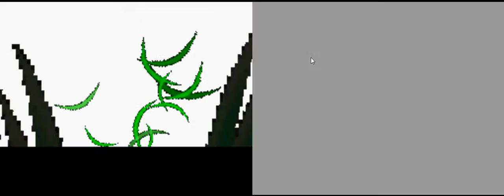Pokemon Platino los salvadores pokemons 3